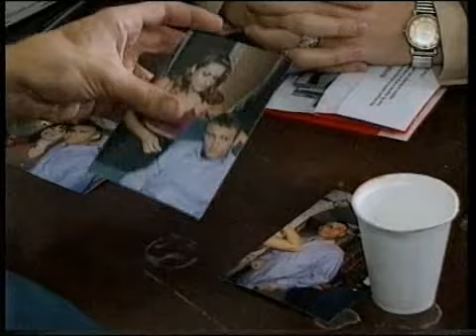brookside episode 2155 to 2159